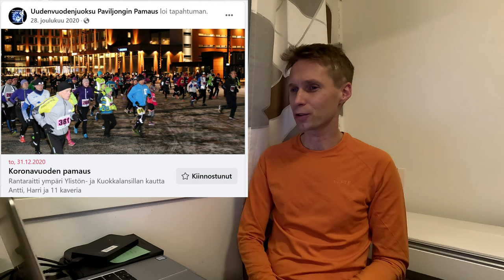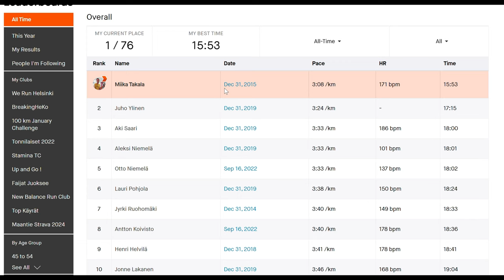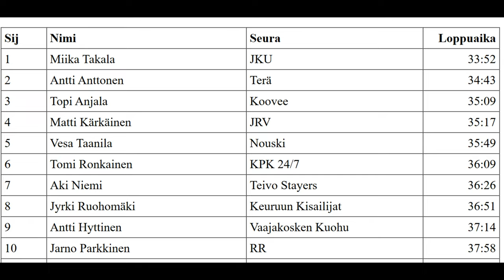Paviljongin pamaus 2016-2019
juoksija Miika Takalan youtube-kanava. Kirjoitan myös blogia.